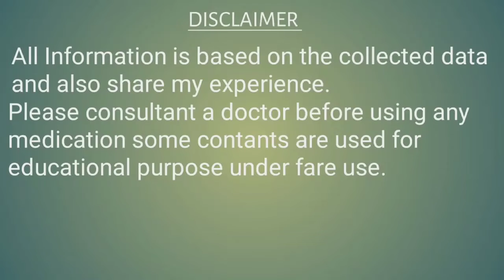Oily Skin(तैलीय त्वचा) Causes, prevention, Treatment in hindi/के बारे सम्पूर्ण जानकारी एवं इलाज।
oily skin की समस्या 30-40 वर्ष तक ज्यादा होती है
स्किन से संबंधित समस्याओं (रोग)को जड़ से खत्म करने के लिए दवा परामर्श हेतु सम्पर्क करे।
Xerosis Lifesciences Pharma दवा घर के अनुभवी दवा विशेषज्ञ Dr Upendra Nath Mishra Medicine Specialist से संपर्क कर सकते हैं।
अपनी समस्या के बारे मे साझा करें।
comment box me लिख कर भेजे।